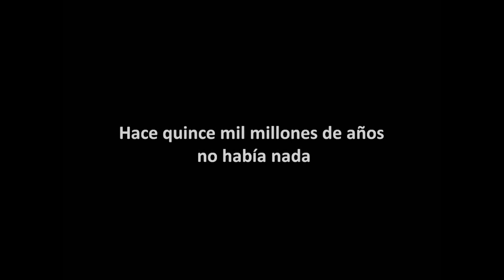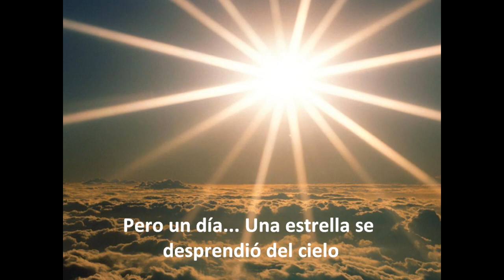Feliz Cumpleaños, Abraham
Dedicado a Abraham Mateo, por su cumpleaños Nº 12.